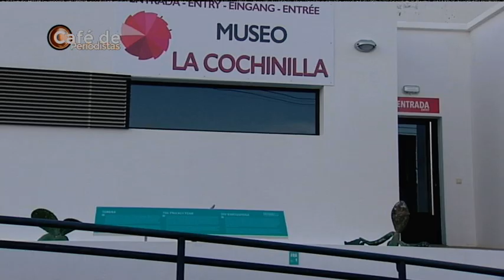Café de Periodistas 27/05/2022